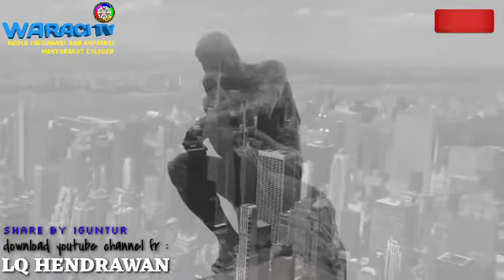Ngaji Diri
Belajar ilmu agama
Menuju kesempurnaan dalam menjalankan kehidupan di dunia untuk menggapai kehidupan akhirat yang abadi,dengan izin serta ridhoNYA segala usaha berpedoman syari'at tanpa mengabaikan hakikat yang sesungguhnya,insya Alloh kalo kita sudah mengenal siapa diri kita pasti akan tahu Tuhannya